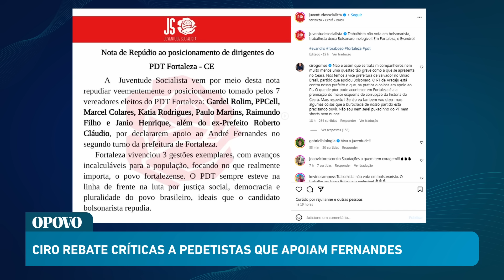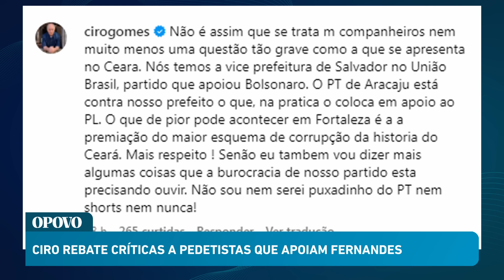Ciro rebate críticas a apoio a André Fernandes e diz que pior seria "premiar" PT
Até então silente sobre o segundo turno em Fortaleza, enquanto o PDT se dividiu entre apoios a André Fernandes (PL), candidato aliado do ex-presidente Jair Bolsonaro (PL), e Evandro Leitão (PT), apoiado por Camilo Santana (PT) e Lula (PT), Ciro Gomes se posicionou atacando o PT e minimizando a aliança com a direita. DETALHES